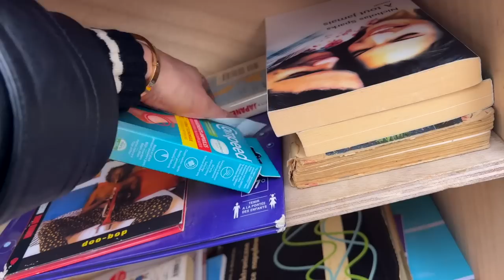Ich überrasche MEINEN FREUND & DAS passiert...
↬ INSTAGRAM & TikTok: @kimlianne
Willkommen zum neuen Vlog!